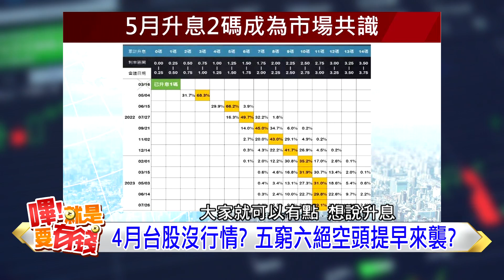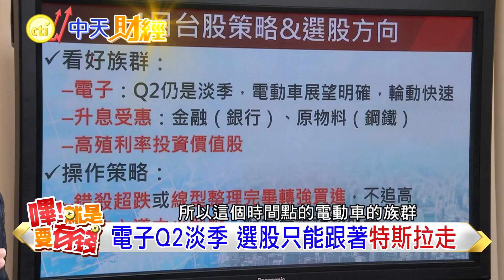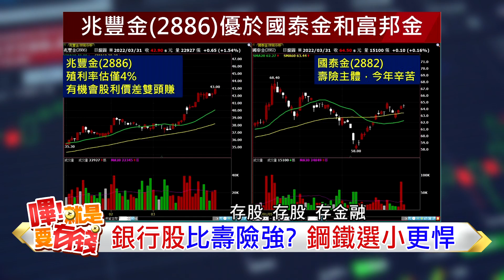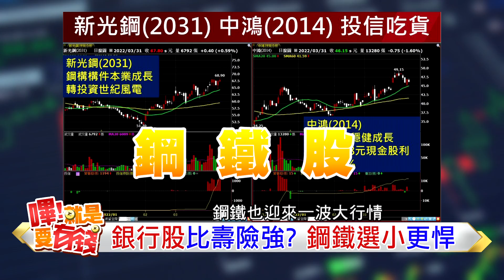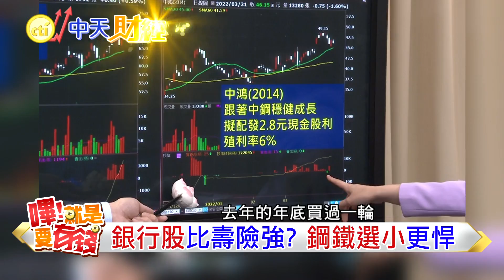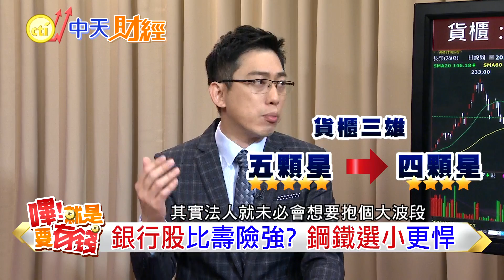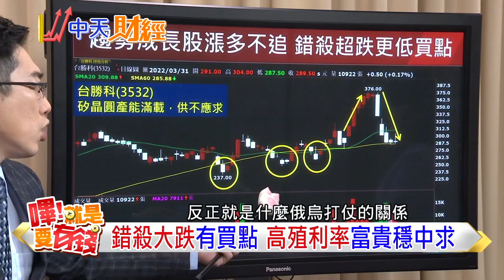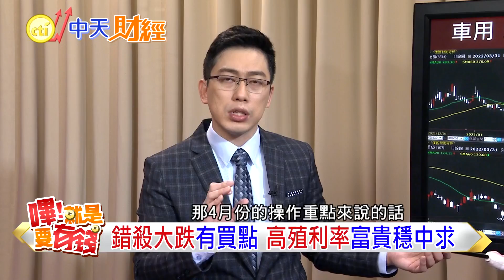【嗶!就是要有錢】美國超鷹升息 台股五窮六絕提早到? 4月主流傳產優於電子 馬斯克神人操作 電動車拉回買點?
別相信一張不賣奇蹟自來! 台驊出脫長榮陽明持股 貨櫃三雄還有轉機? 戰爭推升電動車急速發展 車用是電子股唯一的明燈? 台股四月竟是傳產優於電子! 美股升息又縮表 五窮六絕提早報到?

特別感謝:摩爾分析師 陳昆仁
【嗶!就是要有錢】 每周四.日晚上8點上新片

1.專屬頻道訂閱徽章：在留言和聊天室中，名稱旁會顯示會員徽章，彰顯不凡。
2.專屬頻道表情符號：在留言和聊天室中，使用專屬表情符號，互動加分。
3.相片與近況更新：每月限定，會員獨享琴教官美照下載。
1.專屬頻道訂閱徽章：在留言和聊天室中，名稱旁會顯示會員徽章，彰顯不凡。
2.專屬頻道表情符號：在留言和聊天室中，使用專屬表情符號，互動加分。
3.相片與近況更新：每月限定，會員獨享琴教官美照下載。
4.會員線上見面會：每月一次，主持人與您談心，不定時邀請來賓驚喜現身。
1.專屬頻道訂閱徽章：在留言和聊天室中，名稱旁會顯示會員徽章，彰顯不凡。
2.專屬頻道表情符號：在留言和聊天室中，使用專屬表情符號，互動加分。
3.相片與近況更新：每月限定，會員獨享琴教官美照下載。
4.會員線上見面會：每月一次，主持人與您談心，不定時邀請來賓驚喜現身。
5.快點購專屬折扣：每月獲快點購會員點數100點(1點可折1元，等同現金使用)，模範生專屬優惠。

小畢推薦超強折扣 推薦代碼cti008